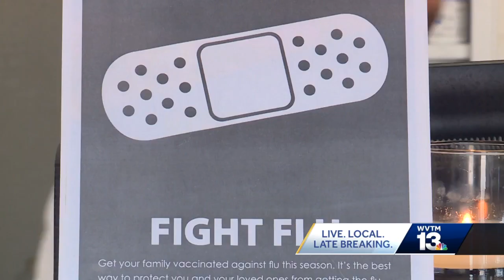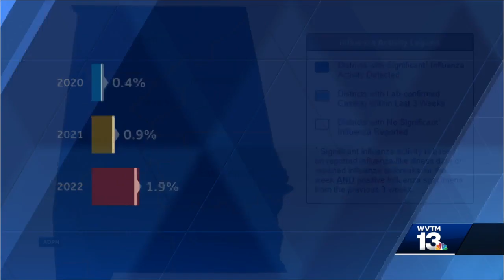Central Alabama pediatricians seeing wave of flu patients